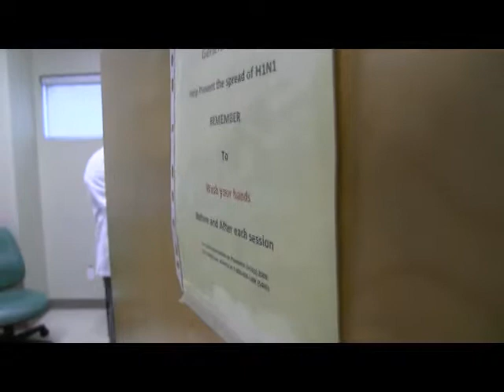From window washer to doctor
When Rob Sedlak immigrated from the Czech Republic he took whatever job he could find to keep his head above water. He started off as a high-rise window cleaner. Then he became a firefighter and an expert in rope rescue. Along the way he started his own business as a consultant in the industrial use of rope. Then U of A medical school came calling and 11 years after moving to Canada he's now a medical doctor, a husband and a dad to three.